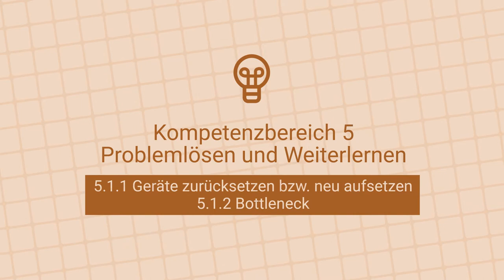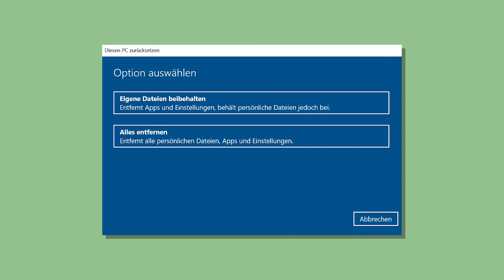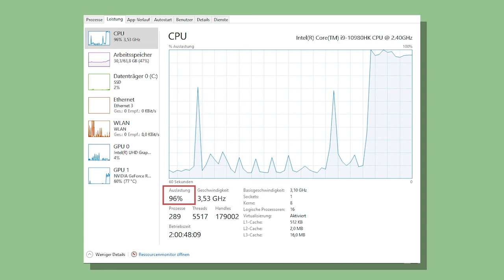[DigiKompStudi] Geräte zurücksetzen und Bottleneck (5.1.1, 5.1.2)